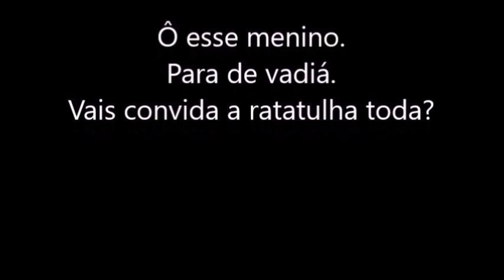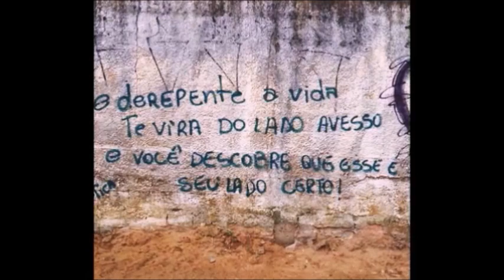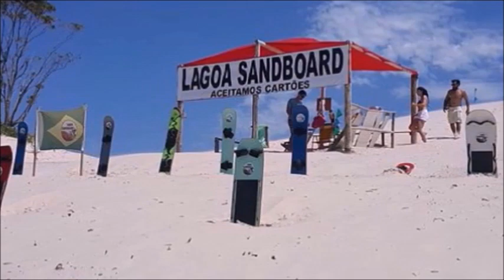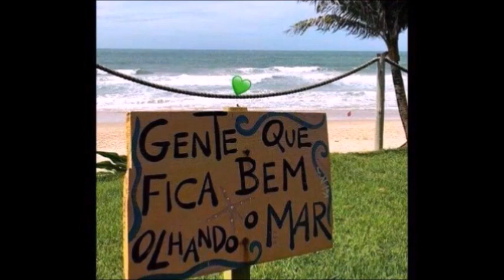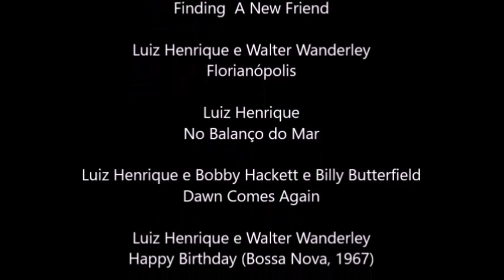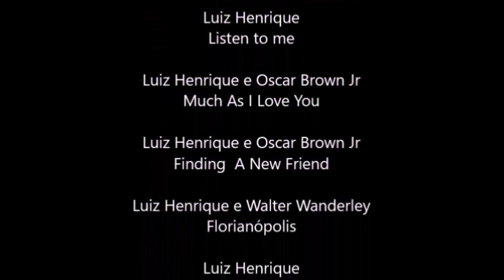306XVII PSICOGRAFIA DE PAULO LEMINSKI PEDRAS A GOZAR EM SILÊNCIO POR HERMÍNIO MENEZES NETO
Médiumnité et art: Psychographie de Paulo Leminski Mediumship and art: Paulo Leminski psychography